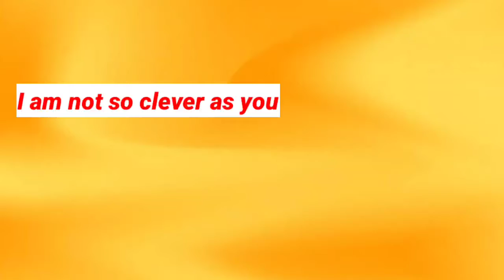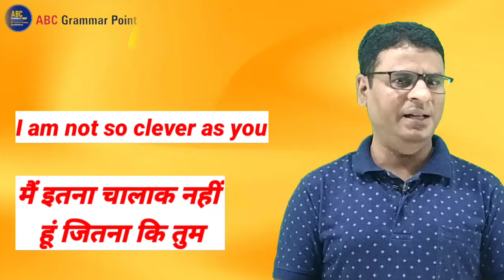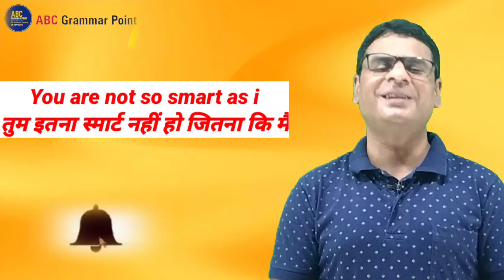Uses of ||So and As|| positive degree||comparative degree||ABC Grammar Point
We use as with positive sentences and so with negative sentences.As :I can run as fast as you.You are not so intelligent as he.